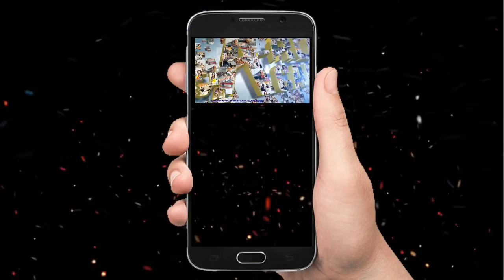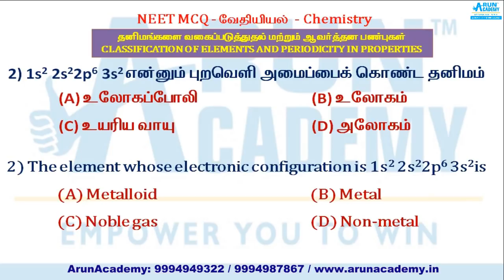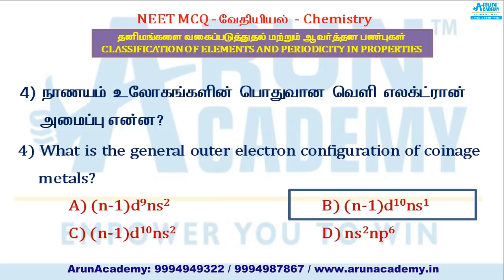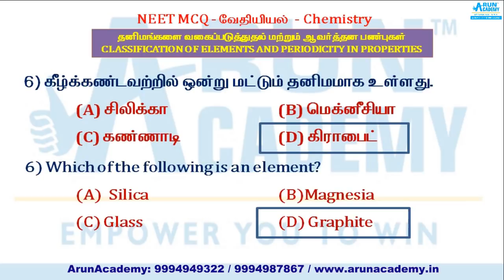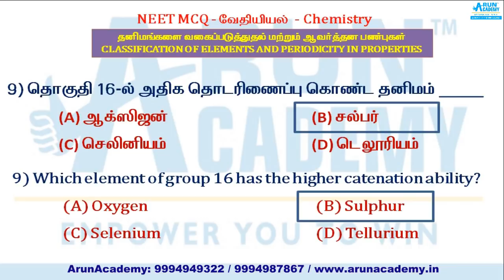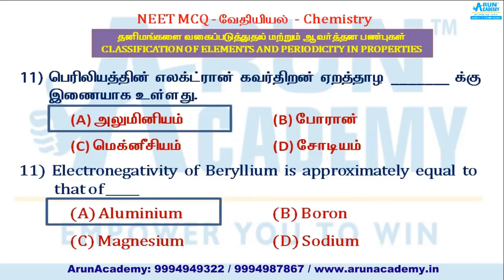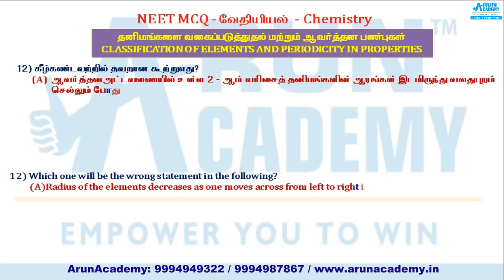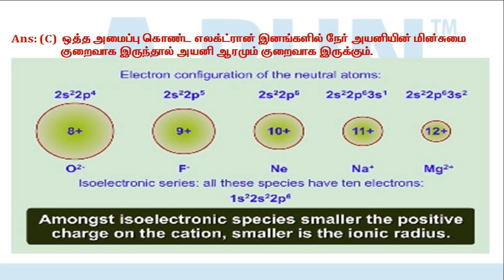NEET Important Chemistry Questions discussion Tamil and English SET-11 நீட் முக்கிய வினா விடை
NEET 2019 Batch | Chemistry | Introduction Lecture | FREE ONLINE TUTORIALS by ArunAcademy Team

WE ARE PROVIDING COACHING FOR THE FOLLOWING ENTRANCE EXAMINATION : NEET / IIT / JEE – MAIN: In realization to the Apex Court judgment and the Subsequent Act passed by the Central Government, now it becomes mandatory to complete NEET exams with merit marks to get admission in MBBS (as well BDS, Nursing, Homeo & Siddha) seat not only in Government Medical Colleges but also in any Medical Colleges including Private. For Best & Assured results Join ARUN ACADEMY The coaching classes conducted by: Highly Experienced IIT Professors (From India’s No:1 Institute and the only institute to appear in the World Rank Universities Listing - First 200) CBSE (From 9th to 12th) Subjects Electronics Story Board Developers for Smart Classes And Animation Teaching Method. Guaranteed - result producing experienced teachers to educate students to achieve top score.